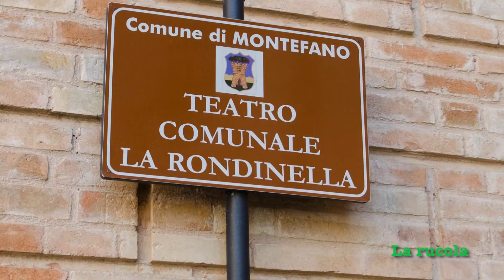Montefano, Teatro Rondinella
Montefano, Teatro Rondinella caratterizzato dall'ampio impiego di ghisa